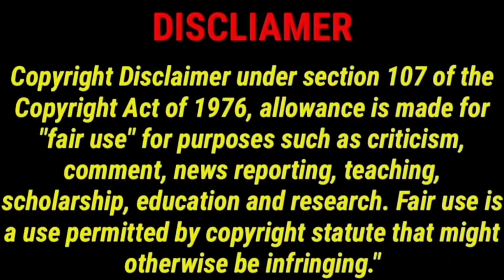Devil Review | CriticsMohan | Devil Movie Review | Vidharth | Horror Thriller Movie| Mysskin 😈🔥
Devil Review | CriticsMohan | Devil Movie Review | Vidharth | Horror Thriller Movie| Myskin 😈🔥